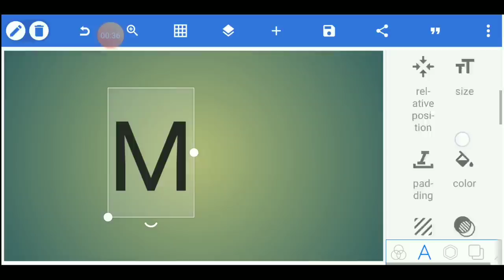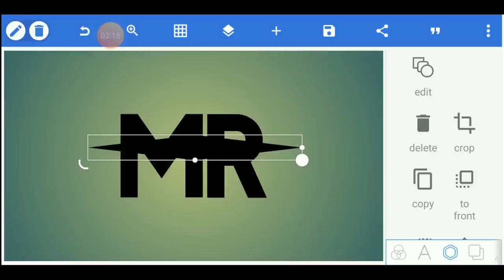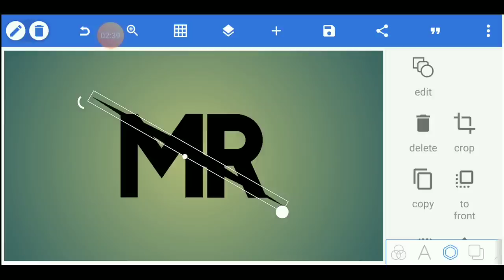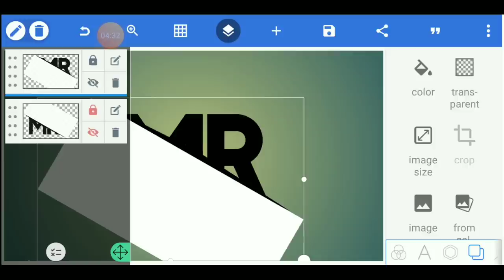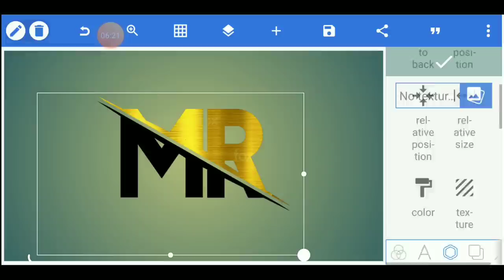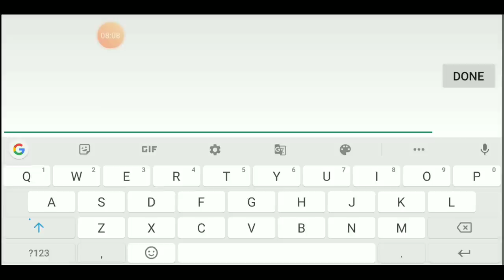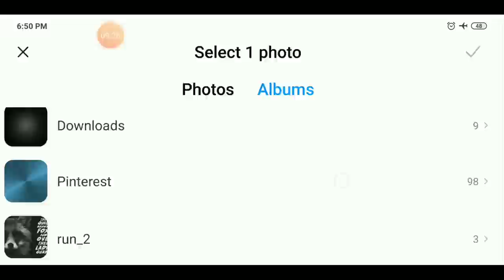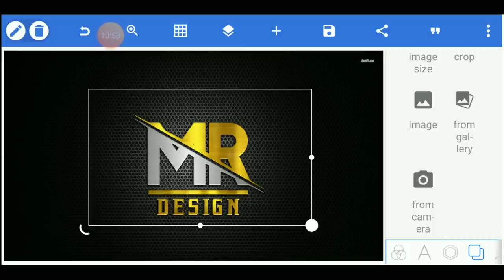M R Logo Design On Android Phone - M R Logo In Pixellab By Shiva Graphy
Hi Friends Welcome To Shiva Graphy Channel This Video I Want To Show You About Design Logo on Mobile If You Like My Channel Please SUBSCRIBE LIKE And SHARE My videos Thank You So Much For Your Support My Channel🙏